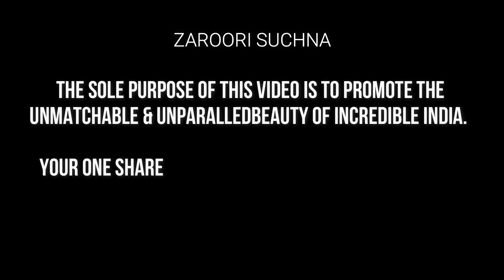Amazing Ride to Nubra Valley 2022 Cinematic Film || Nubra Valley Cinematic Video by TravelMock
One of the most beautiful parts of the moonscapes of Ladakh, Nubra Valley is a deep-cut gorge created by the combined effects of Shyok and Nubra (Siachen) rivers. A high altitude cold desert, Nubra Valley is actually an extension of the Tibetan Plateau (Qing-Zang Plateau) that starts in China and extends up to Ladakh. This valley in the plateau separates the Ladakh Range from the Karakoram Range.

But more than anything, Nubra Valley is the most beautiful region in all of Ladakh. Home to wonders like the Diskit Monastery,Hunder Sand Dunes, Samstanling Gompa, Yarab Tso Lake, and the villages of Turtuk and Panamik.

Located about 160 km from Leh, the capital of Ladakh, Nubra Valley is a great attraction to all those who come here. The gateway to the upper reaches of the country, especially Siachen, Nubra Valley has an oasis of a town in the heart, Diskit, making a great place to stop you and reflect at the beauty around.

And while you are at it, take a short detour to the famous white sand dunes of Hunder. The shapes and forms that these dunes take during different times of the year mesmerize every visitor who comes here. To make it further interesting, there are the double-humped Bactrian Camels, offering rides through the dunes.

And when it turns dusky, head to the Diskit Monastery and visit the towering statue of Maitreya Buddha which looks over the entire valley and blesses it for another day to come.

Brown hills, green patches, and a green river flowing right by everything, Nubra Valley is a bucket list item for every traveller and adventurer. There are a few facts and highlight of the place that everyone needs to know. A few of them are as follows.

- Best time to visit: Now because the way to Nubra Valley passes through the mighty Khardung La, the highest motorable civilian all weather pass, Nubra is accessible throughout the year. But for the best experience, April to June, and September to October are the best time to visit Ladakh as there are no rains or snowfall at this time of the year.

- Altitude: Average altitude of the valley is 10,000ft or 3,048 m above sea level.

- Distance Between Leh and Nubra Valley: When taking the conventional route through Khardung La, the total distance between Leh and Nubra Valley is 160 km, and while travelling from the unconventional road of Wari La, it becomes approximate of 150 km

- Permits: Because of the sensitivity of the areas around Nubra Valley, foreign nationals and NRIs need to acquire a Protected Area Permit (PAP) to gain entry into the valley. Similarly, for Indian Nationals, an Inner Line Permit is required for entry. While you can acquire the Inner Line Permit from the DM Office in Leh (in person), a PAP has to be obtained through a registered travel agent.

Places to Visit and Things to Do in Nubra Valley
Here are a few experiences that are must-haves while on a visit to Nubra Valley:
1) Diskit Monastery
2) Maitreya Budda
3) Camel Safari at Hunder Sand Dunes
4) Quad Biking at Hunder Sand Dunes
5) Samstanling Gompa, Sumur
6) Yarab Tso Lake
7) Turtuk Village
8) Panamik Village